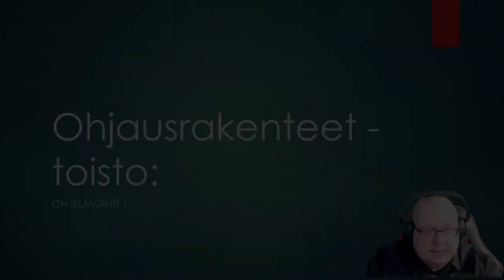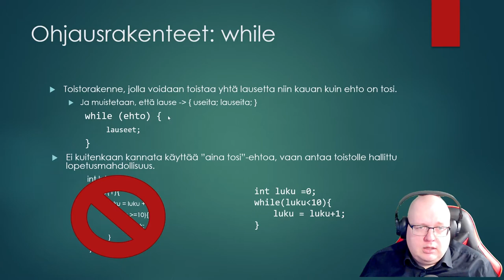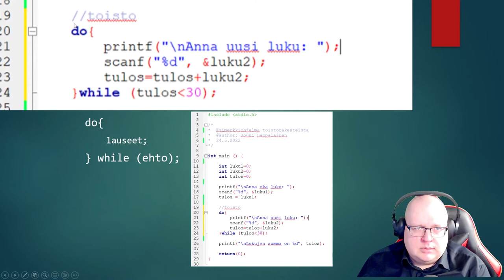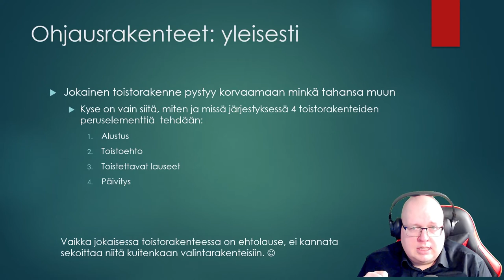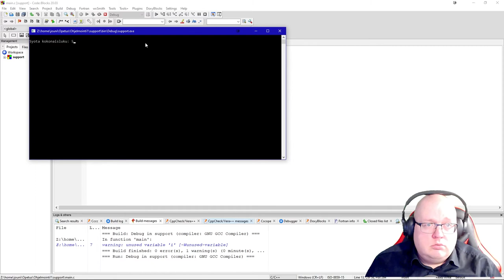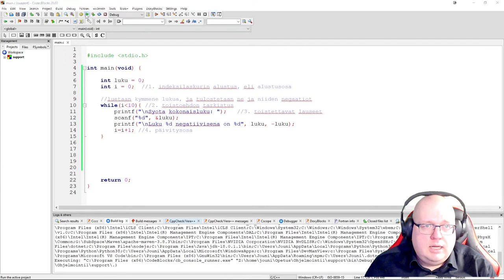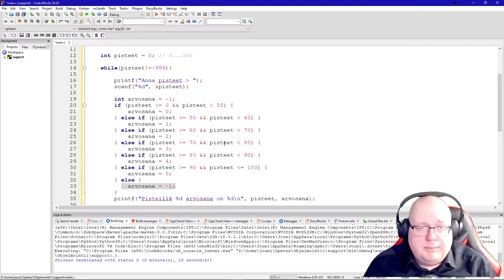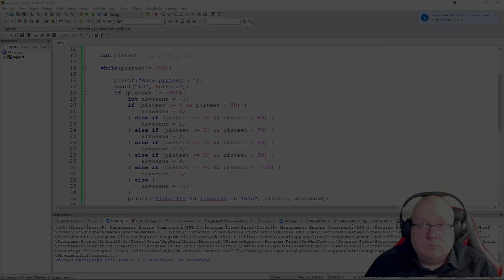Ohjelmointi 1 - Toistorakennedemo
Harjoituksissa esitetty demo ohjausrakenteitten jälkimmäisestä osasta, eli toistorakenteista.